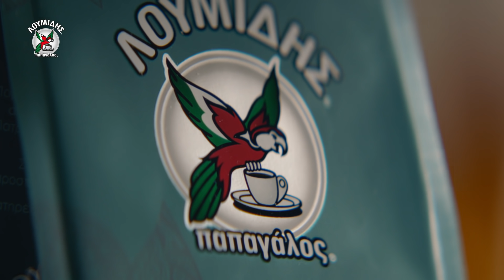Λουμίδης Παπαγάλος Μονοποικιλιακός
Είναι μονοποικιλιακός, είναι 100% Arabica και είναι ελληνικός! Ο νέος Λουμίδης Παπαγάλος Μονοποικιλιακός ήρθε για να σε κάνει να ανακαλύψεις νέους γευστικούς δρόμους στον ελληνικό καφέ!